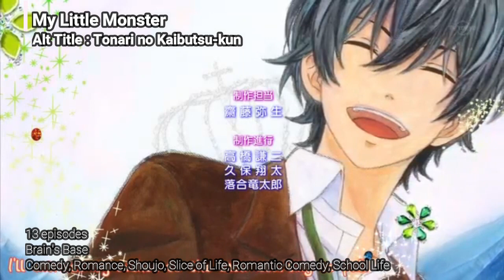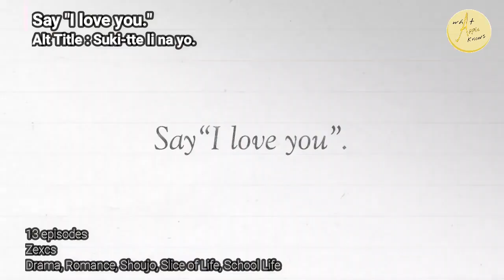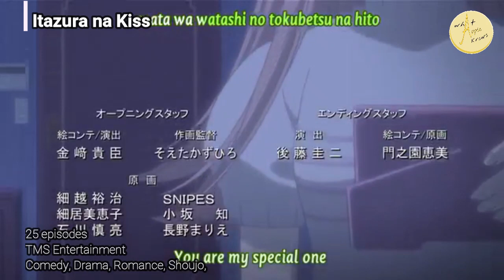My Favorite Romance Anime List l Part 1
For anime otakus. Check out my list for romance anime recommendation.